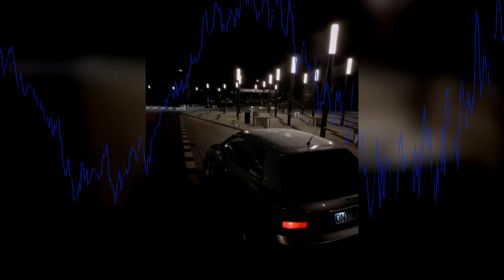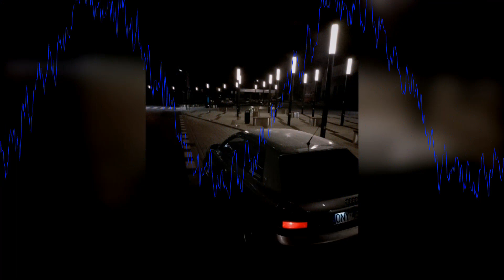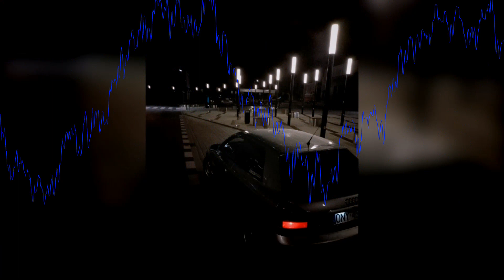(33Hz - 44Hz) ATB - What About Us (Rebassed By Apollo)